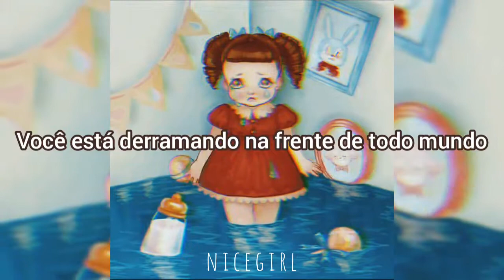Melanie Martinez - Cry baby💦 (Official áudio) {Legendado}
Artista: Melanie Martinez
Ano: 2016